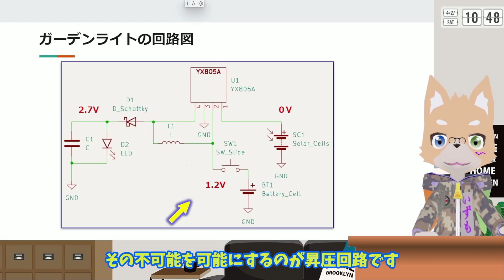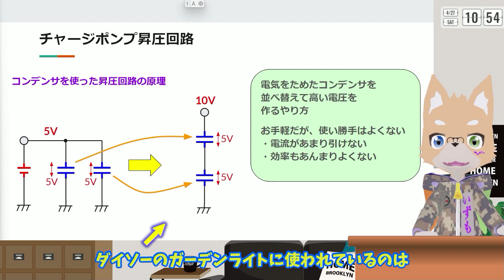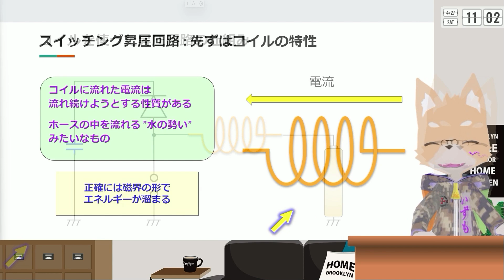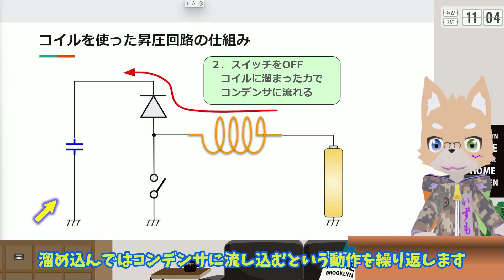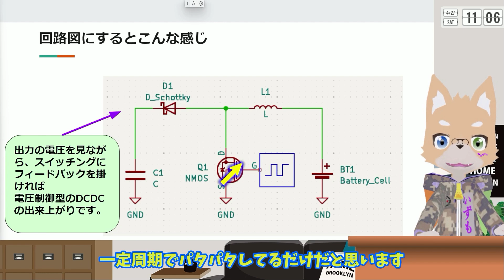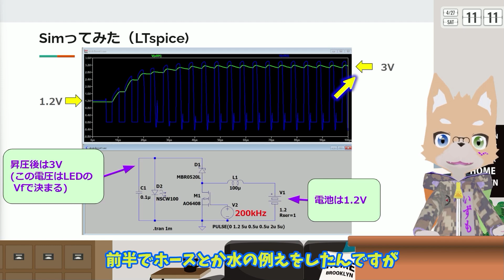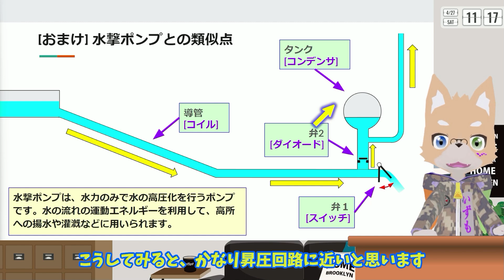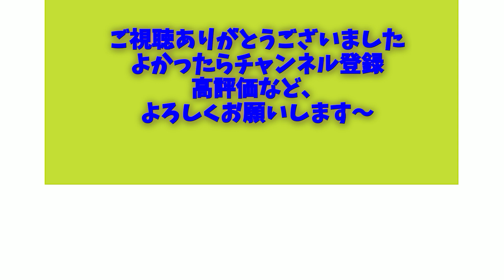ダイソーのガーデンライトに使われている昇圧回路の仕組み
ここのところ、ダイソーのソーラーガーデンライトやら
ソーラーセンサーライトとかを分解してきました。

ダイソーの基板はどうにかして本来の電池の電圧より
高い電圧を作り出し、LEDやセンサーを動かしていました
どうやっていたんでしょうね？
今回はそんな話で、ちょっとお勉強です。

0:00 タイトル挨拶
0:47 昇圧回路の仕組み
2:37 チャージポンプ回路
3:03 コイルの特性
4:15 スイッチング昇圧回路
7:29 水撃ポンプとの類似性
9:09 終わりのあいさつ、次回予告